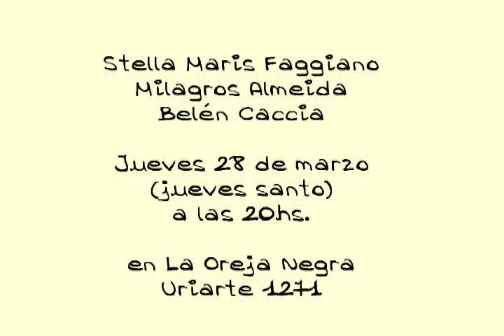Basicamente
Stella Maris Faggiano, Milagros Almeida y Belén Caccia
28 de marzo de 2013 a las 20hs en La Oreja Negra.

Stella Faggiano con:
Hernan Lechuga (guitarra)
Pablo Tesare (bajo)
Edison Cochi (bateria)
Federico Gatti (teclados)
Andrea Binni (coros)

Milagros Almeida con:
Omar Possemato
Juan Pablo Rancich
Eduardo Rifle Penney
Matias Zawadzki
Caterina Felizzola
Malena Zuelgaray
Yanina Ferraro
y Hernan Sanchez

Belén Caccia con:
Sus personajes